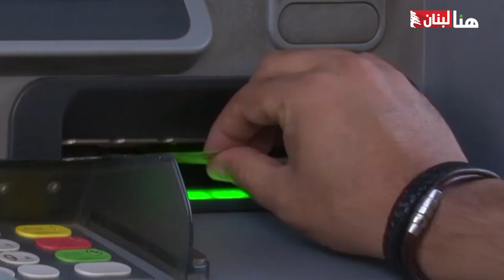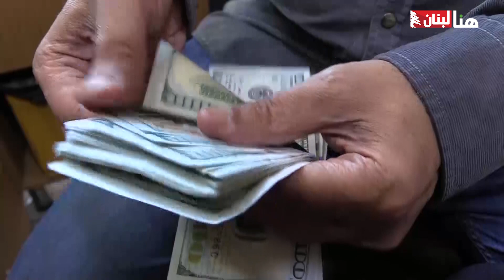تعديل قانون النقد والتسليف: هل تُطبع ورقة المليون ليرة؟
بعد إقرار اللجان_المشتركة أمس اقتراح تعديل قانون النقد والتسليف بإصدار أوراق نقدية جديدة وترك الخيار لـ مصرف_لبنان باختيار قيمتها، هل سيعاود سعر صرف الدولار ارتفاعه بعد استقراره النسبي؟

تقرير: علي شقير